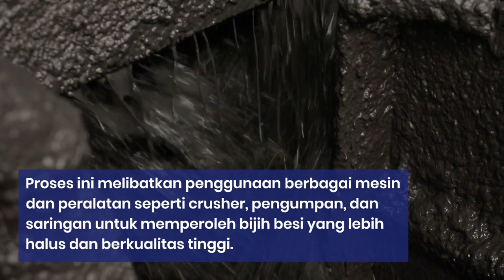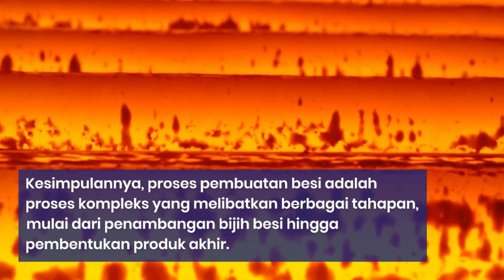Tahapan Dalam Proses Pembuatan Logam Besi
Video ini akan membahas tahap-tahap dalam pembuatan logam besi, diharapkan bisa menambah wawasan penonton, terima kasih.